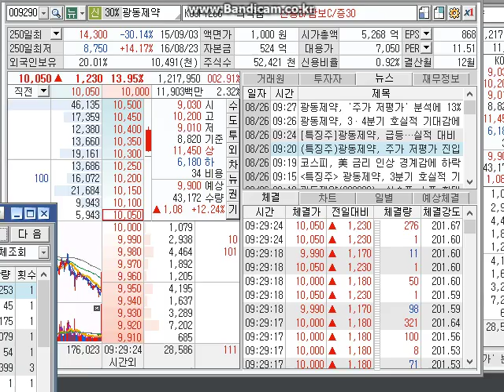8월 26일 광동제약 호가창 급등종목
저평가된 광동제약